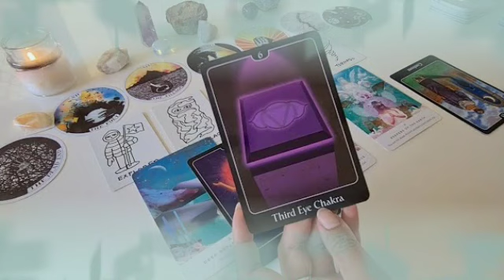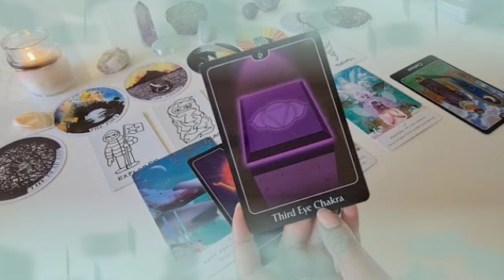برج الحمل من 1 إلى 7 نوفمبر 2021 // إتصال تبكي من شدته💔إنتظر ورقه في أمل كبير مستقبلا يا حمل ...🙏